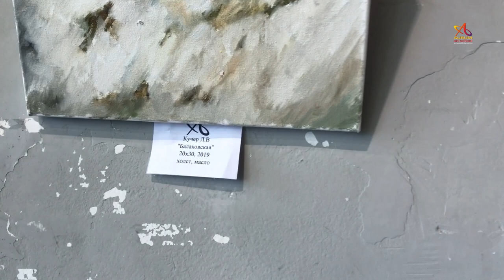Выставка новогодней живописи "Сказочные сюжеты"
Арт центр AURUM уже более 10 лет предлагает только эксклюзивные произведения искусства от лучших современных авторов. На новогодней выставке представлены работы кисти Елены Ильичевой, Владимира Ильичева и Лилии Кучер. В экспозиции можно увидеть преимущественно сказочные сюжеты, традиционные места зимних игр из нашего детства, аксессуары рождества и колорит праздника.

Напишите в комментариях, какие у Вас любимые предметы, игры, сюжеты или места из детства? =)
Все картины являются авторскими и прекрасно украсят дом истинного коллекционера и поклонника живописи.